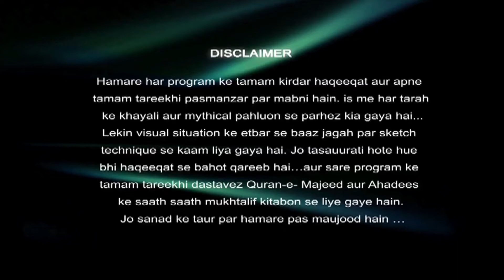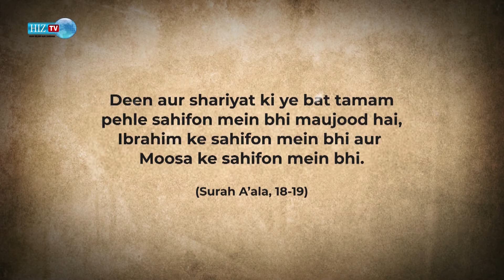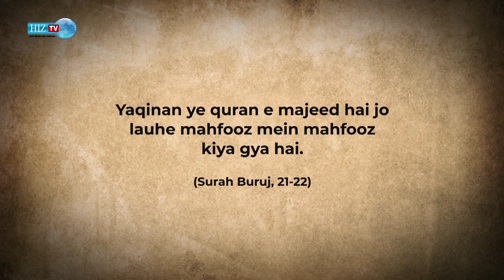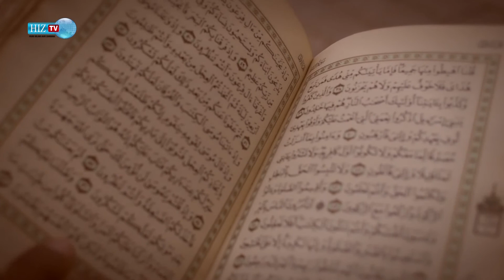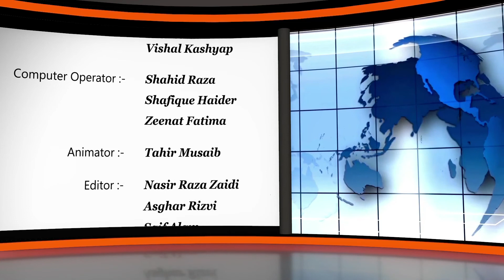Episode 13 | 𝐃𝐞𝐞𝐧 𝐀𝐮𝐫 𝐒𝐡𝐚𝐫𝐢𝐲𝐚𝐭 𝐊𝐲𝐚 𝐇𝐚𝐢? | Kya Aap Jante Hain? | Ghulam Abbas | HIZ TV